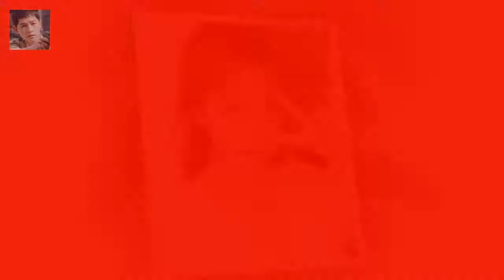여고생 집단폭행 가해자들 이름에 얼굴까지...신상털기 극성 등록 : 2018.01.09 14:03 수정 : 2018.01.09 14:04 사회관계망서비스(SNS)에 멍투성이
등록 : 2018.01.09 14:03 수정 : 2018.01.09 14:04 사회관계망서비스(SNS)에 멍투성이인 얼굴 사진이 올라와 누리꾼들의 공분을 일으킨 여고생 집단 폭행사건의 가해자 20대 2명과 10대 여자 자퇴생 2명이 8일 오후 인천시 남동구 남동경찰서로 압송되고 있다
연합뉴스 사회관계망서비스(SNS)에 멍투성이인 얼굴 사진이 올라와 누리꾼들의 공분을 일으킨 여고생 집단 폭행사건과 관련 가해자 4명의 신상이 온라인 공간에서 급속히 유포돼 논란이 일고 있다

축협이 내린  엄중경고 는  그저 말로만 경고를 내리고 실질적인 징계는 없다는 뜻이죠  기성용 무징계는 예상했던 결과 :
김연정 무보정 B컷 사진 공개  온라인 프로야구 게임 [ 프로야구 매니저 ] 에서 팬들을 대상으로 한국의 가장 예쁜 프로야구 대표 치어리더 설문을 조사해 발표했습니다 :
(왼쪽부터) 왕진진 낸시랭 /사진=김휘선 기자 팝 아티스트 낸시랭이 SBS 본격 연예 한밤에서 보도된 자신 낸시랭 왕진진 자택 무단침입 안했다..法대응할 것(전문)- 스타뉴스 :
드라마 밥 잘 사주는 예쁜 누나에서 호흡을 맞출 배우 손예진과 신예 정해인/ 사진=스타뉴스·사진제공=스톰픽쳐 5년만 TV복귀 여왕 손예진·특급 신예 정해인과 호흡 - 스타뉴스 :
허언 있으세요? 한서희가 보낸 DM 내용 공개한 강혁민  허언 있으세요? 제가 언제 당신한테 사과를 했나요: